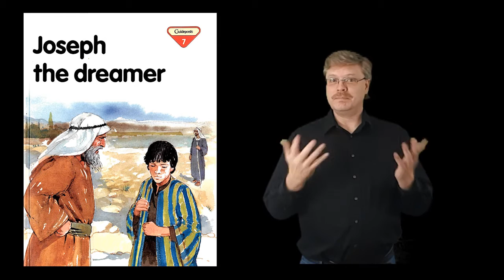"Joseph the dreamer" #7 Bible Stories signed in ASL. (America Sign Language)